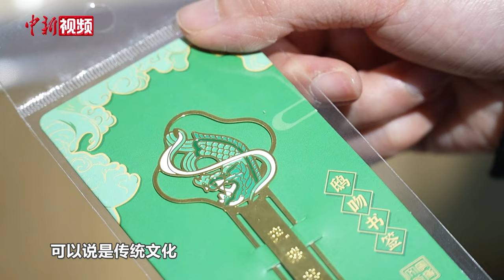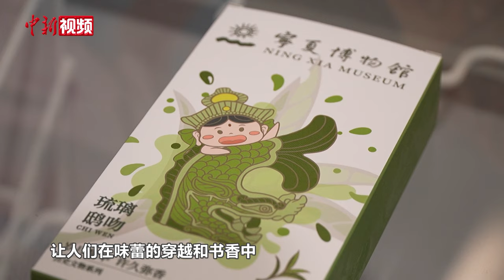【博物馆寻“龙”记】1.52米高的“显眼包”琉璃鸱吻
在宁夏博物馆内，1.52米高的国家一级文物琉璃鸱吻可以说是“显眼包”一枚，其独特的造型和威武的模样令过往游客驻足欣赏。宁夏博物馆同时还推出了各种各样鸱吻系列的文创产品，让传统文化以更加鲜活的形象走进公众视野，走进人们的生活。